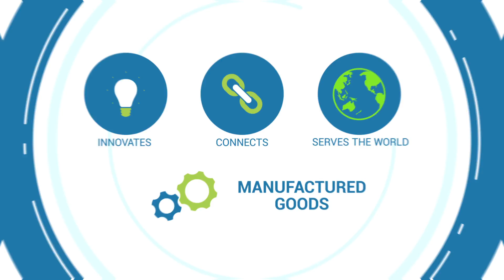India launch of UNIDO Industrial Development Report 2020